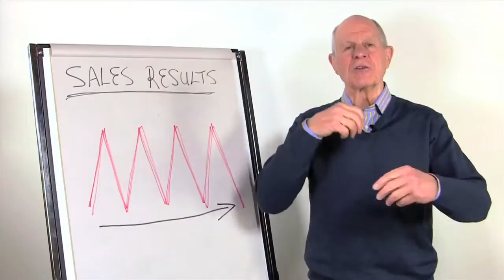SalesDialers.com: Bruce Keith - Realtor Coaching - The Power of Habit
What is SalesDialers.com?

SalesDialers.com is a cloud based software by a A rated BBB company that lets its users dial more leads, track them better and close more sales. The SalesDialers.com award winning sales engine technology is used by some of the fastest growing companies in the US. At SalesDialers.com, we pride our self in providing clients the most advanced and affordable solution on the market today. Our clients consist of the single user (One man shop) all the way up to large corporations.